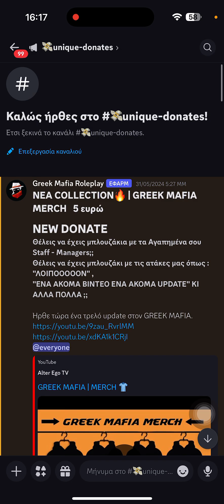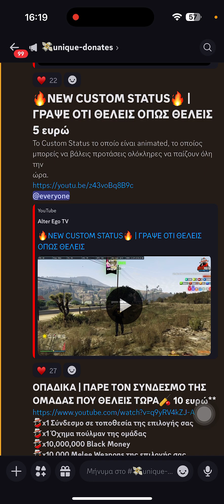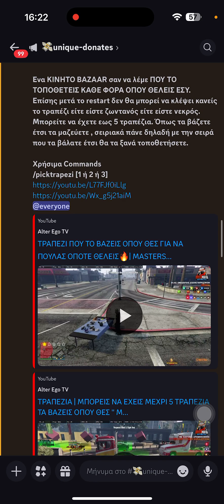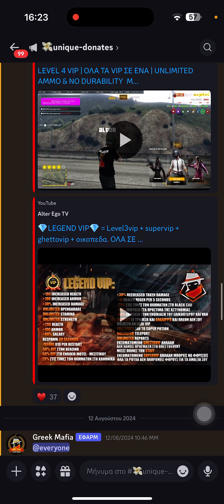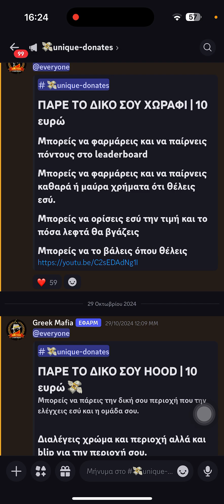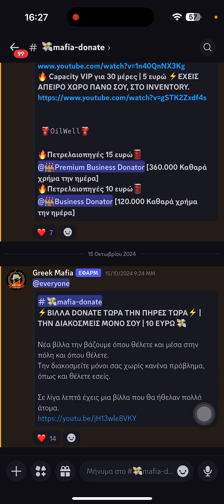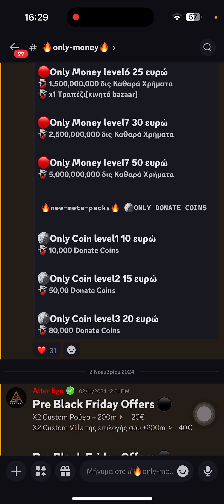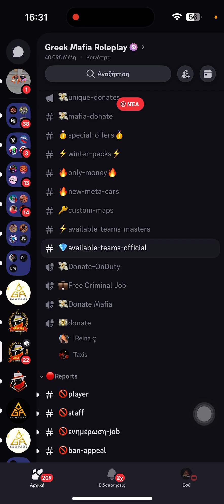ΤΙ ΕΙΝΑΙ ΤΟ ΚΑΘΕ DONATE 🔥 ΠΩΣ ΚΑΝΩ DONATE ??